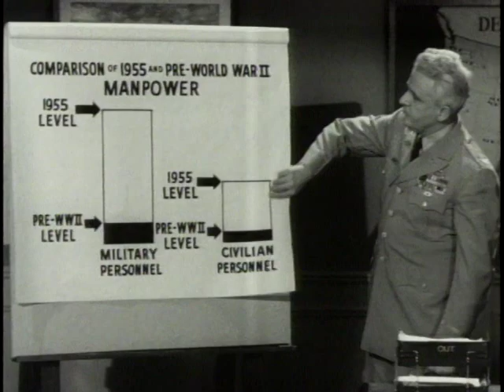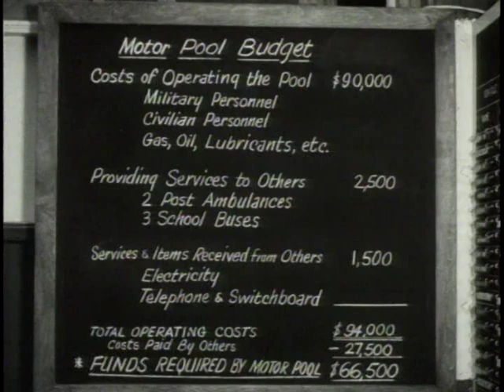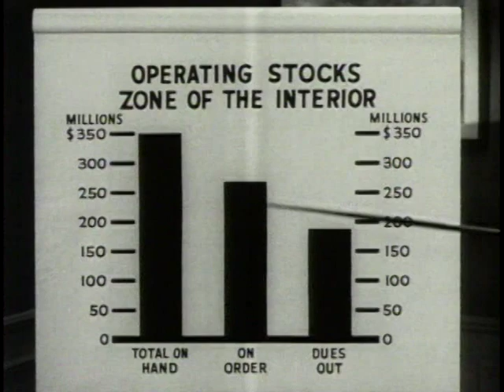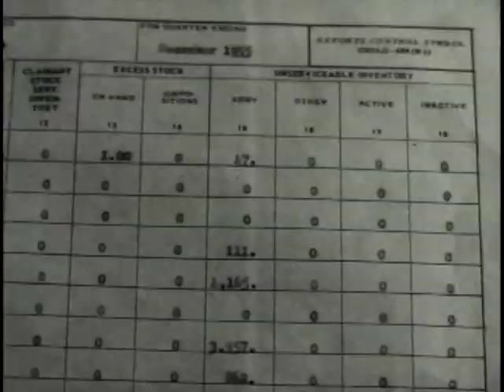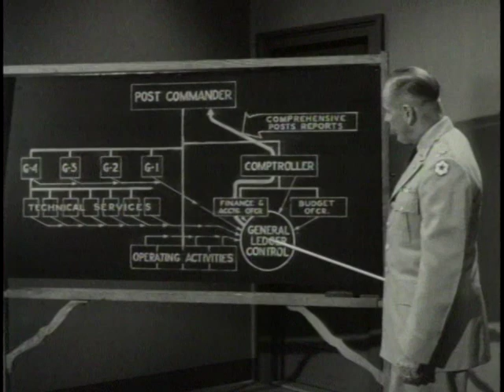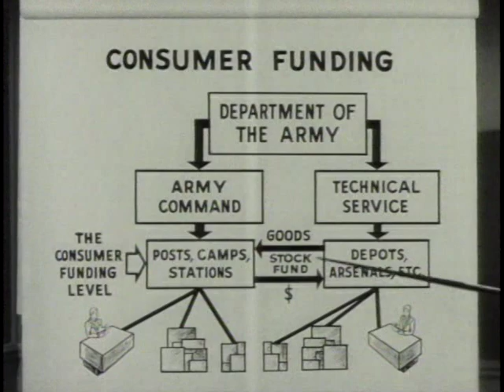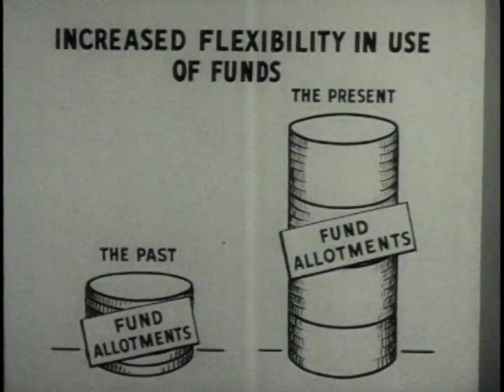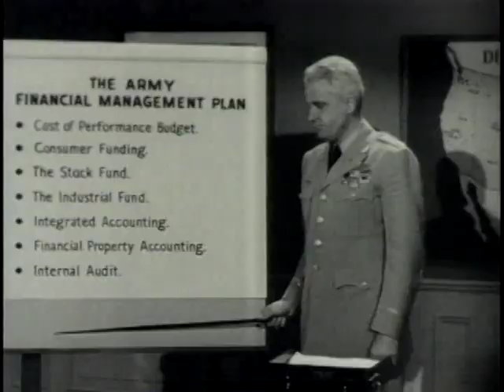DOLLARS AND SENSE - THE ARMY FINANCIAL MANAGEMENT PLAN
DOLLARS AND SENSE - THE ARMY FINANCIAL MANAGEMENT PLAN - Department of Defense 1956 - PIN 22369 - COST OF PERFORMANCE BUDGET; COMSUMER FUNDING; STOCK FUND; INDUSTRIAL FUND; INTEGRATED ACCOUNTING; FINANCIAL PROPERTY ACCOUNTING; INTERNAL AUDIT.